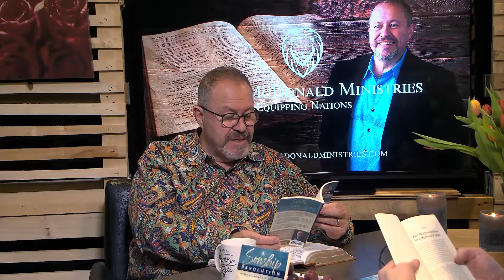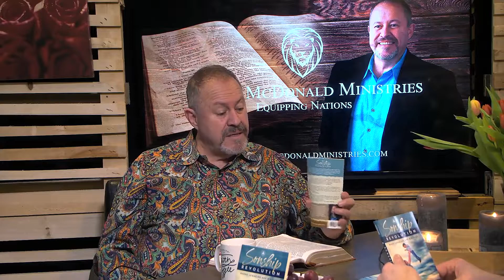The sonship revolution | ps David McDonald | Good Fathers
Pastor David McDonald has written a book about Sonship and Spiritual Fathers. In this program we are talking about the importancy of good fathers!